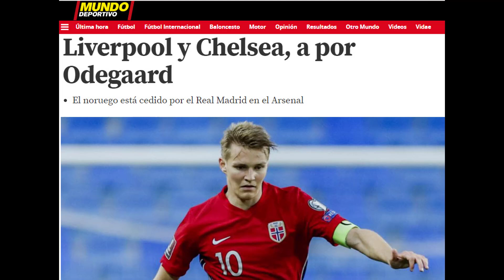Chelsea y Liverpool dispuestos a pagar el dinero que vale Odegaard al Real Madrid